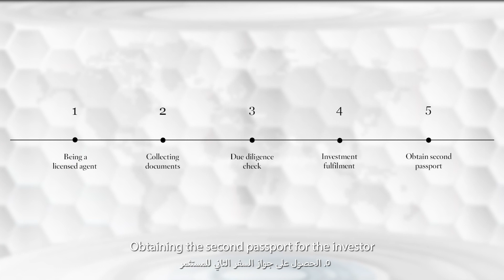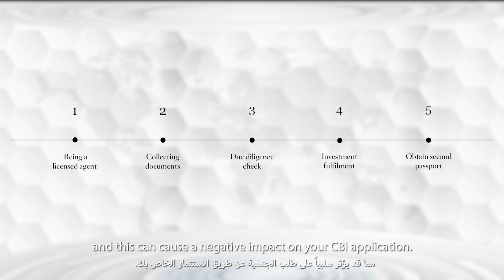Why Should You Opt for an Authorised Agent - Savory & Partners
When you apply for a citizenship by investment program, the expertise and background of your government-approved agent play a decisive role in the result of your citizenship application. Hence, choosing an agent endorsed by the government is essential to complete your citizenship application in a straightforward and hassle-free way.

This video explains why you need to choose a government-authorised agent and how important it is to choose an expert agent like Savory & Partners to have a successful citizenship application and obtain your second citizenship.

In this video, you will watch:

00:16 - What is a Government-Authorised Agent?
00:39 - Why must you choose an authorised agent?
01:03 - The duties of an authorised agent
02:21 - Why you should choose Savory & Partners as your authorised agent

If you would like to obtain second citizenship and passport for yourself and your family, get in touch with us today, and one of our skilled agents will happily aid you in your enquiry.